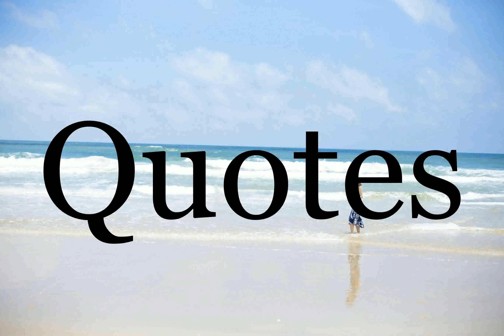How To Pronounce Quotes🌈🌈🌈🌈🌈🌈Pronunciation Of Quotes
Learn English for free every day, learn the correct pronunciation.